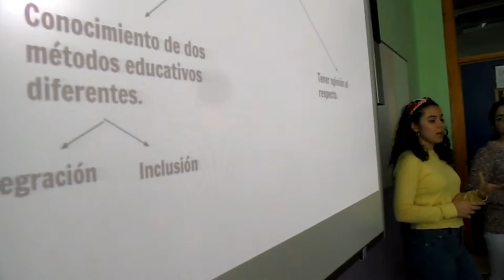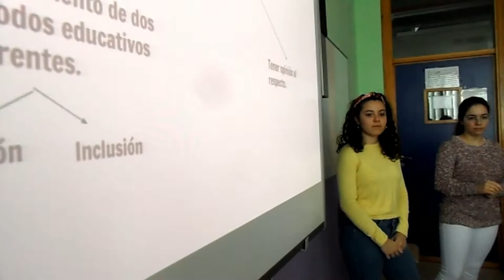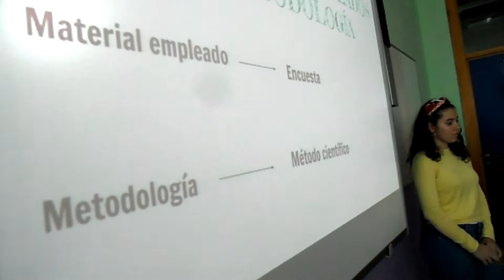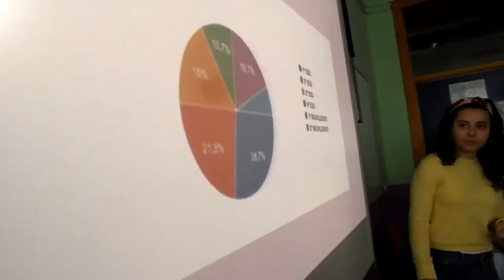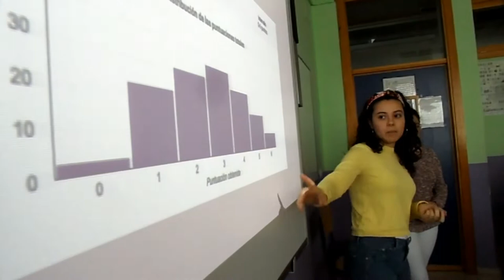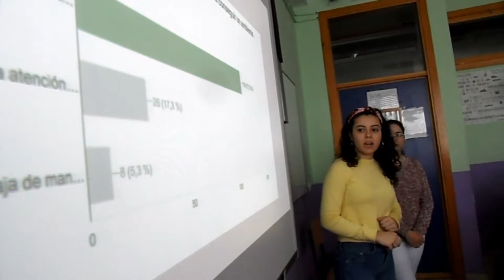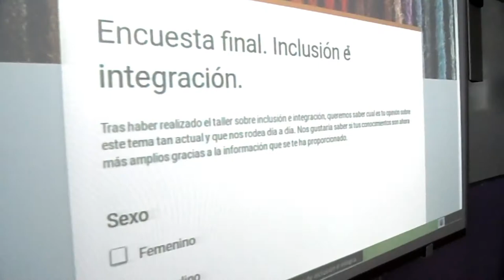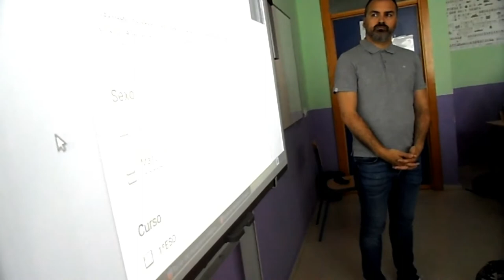TALLER. INCLUSIÓN vs INTEGRACIÓN.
Las alumnas de 1º de Bachillerato en la materia Cultura Científica con la profesora Ana Cano han estado realizando un trabajo sobre la Inclusión y la Integración dentro del Proyecto ApS La Diversidad es el Futuro. Ellas realizan un taller sobre estos temas con el alumnado de 1º de ESO.